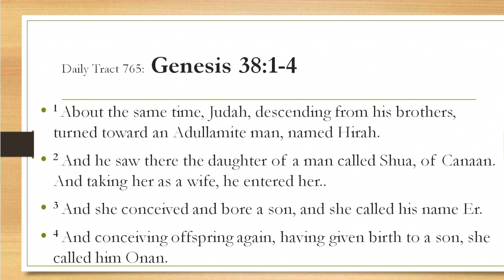Dad’s Bible Tract 765 - Genesis 38:1-4